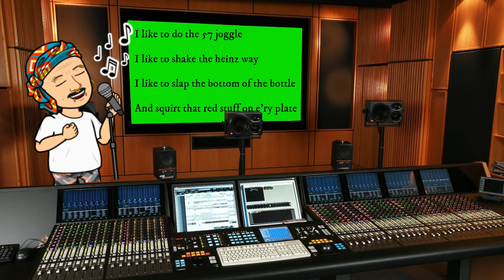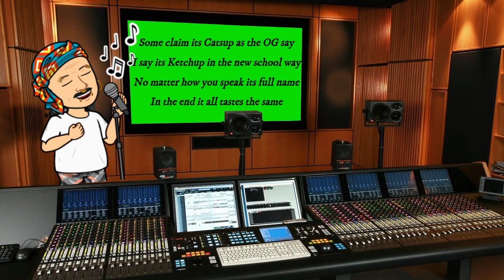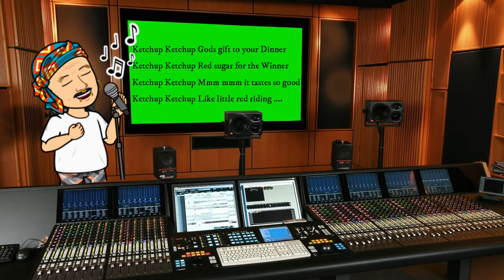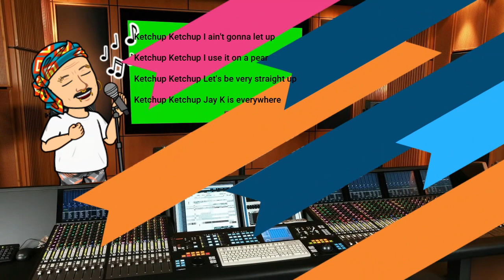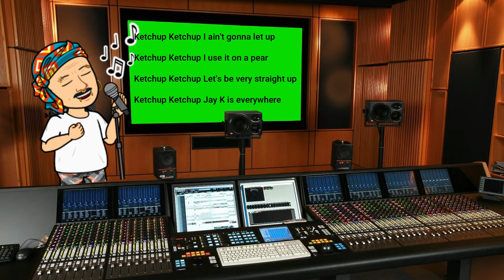Ketchup Holy k'Rap / A Dedication to 'G'eremy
This was mentioned on the show and one comment led to another .so I thought I would add my flair to it. 😁
Thanks Scott R for verse 2 .